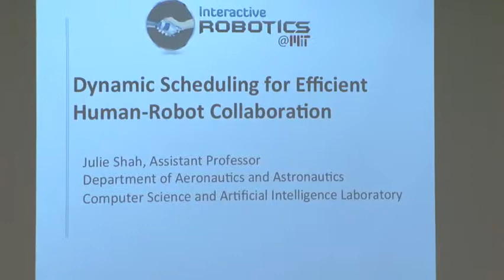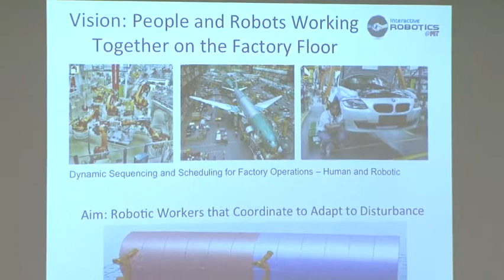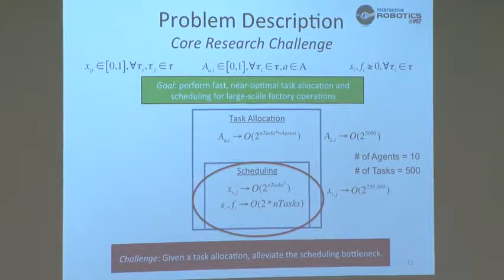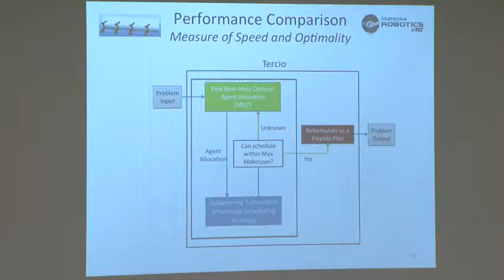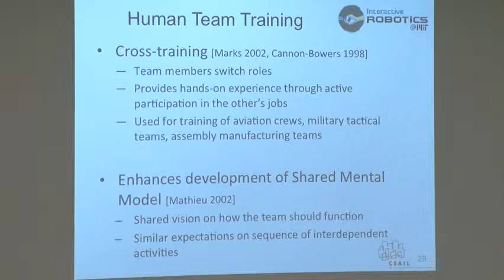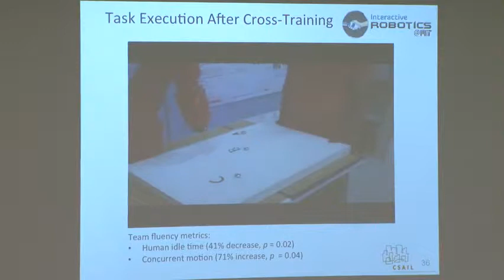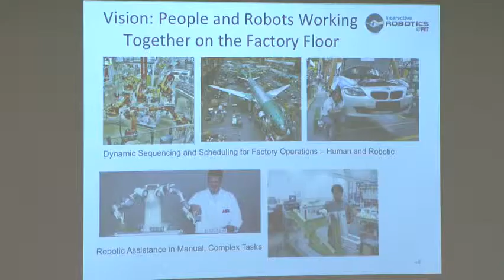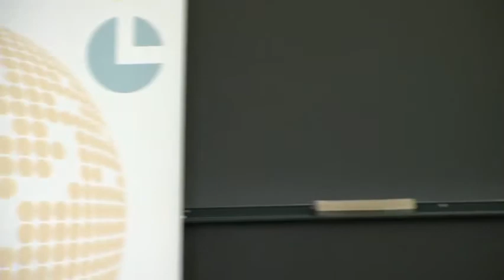The New Robot Age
Presenter: Prof. Julie Shah - Founder and Head of the Interactive Robotics Group, MIT CSAIL

Advances in robot technology mean that these machines can work alongside human operators in production lines. A new generation of robots that improves just in time operations through more precise sequencing and increases production flexibility will also be described in this session.